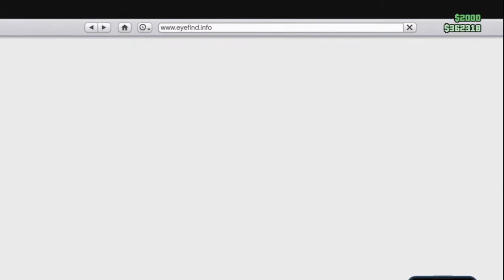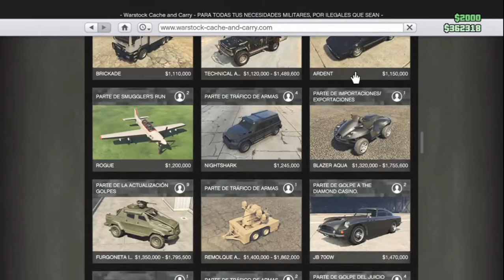Preparativos Siria MILSIM 2